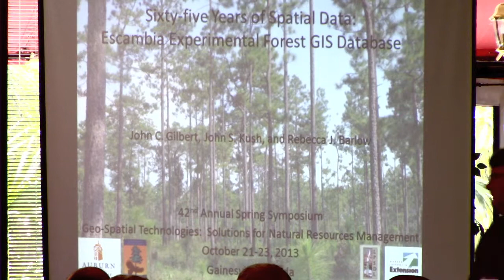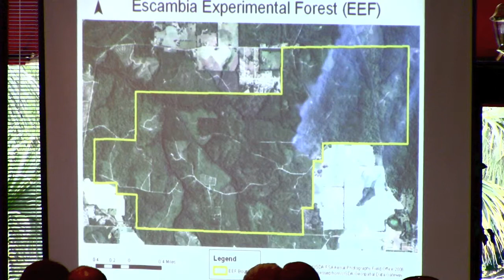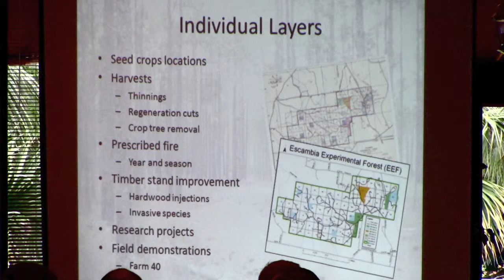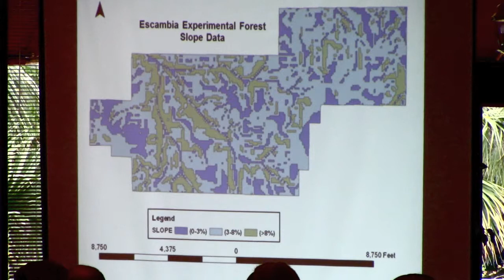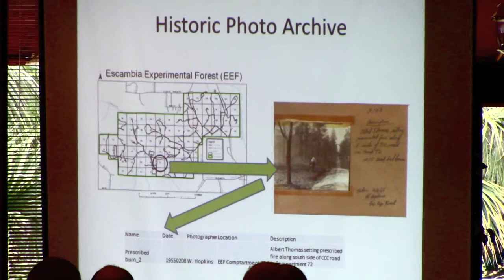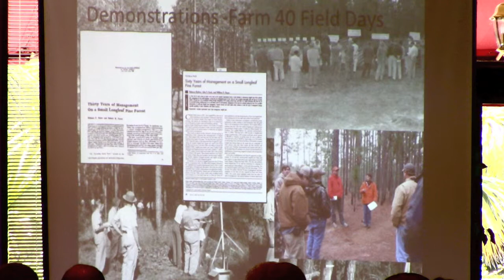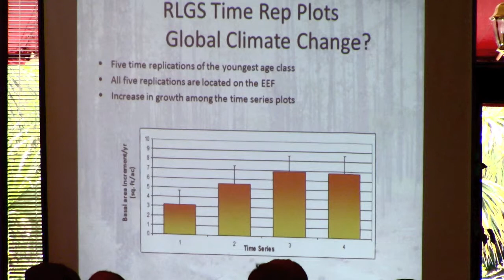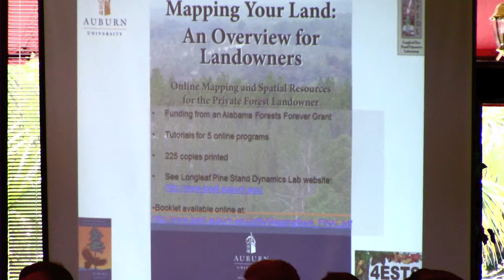Presentation: Sixty-Five Years of Spatial Data: Escambia Experimental Forest GIS Database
Presentation by John Gilbert, Auburn University, at the 42nd Annual Spring Symposium hosted by the University of Florida School of Forest Resources and Conservation.  Originally presented May 22, 2013 in Gainesville, Florida.

For more fire science and wildland fire management information and webinars specifically applicable to the South, visit the Southern Fire Exchange